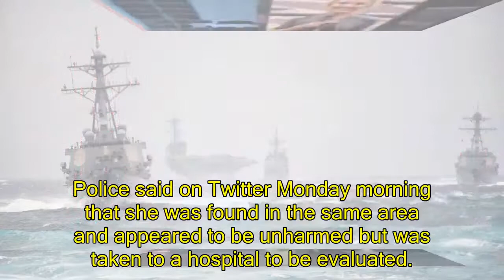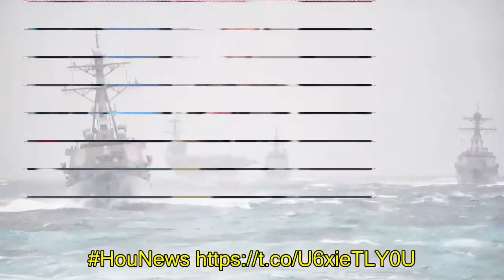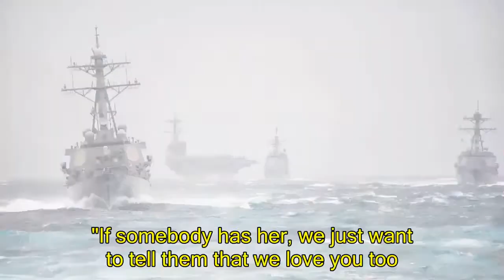US News - Police reveal how missing sports reporter was found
Reporter found after going missing in HoustonPolice found a sports reporter Monday morning who had gone missing in the Houston area. CBS affiliate KHOU reports that police found 29-year-old Courtney Roland's Jeep Cherokee near the Galleria mall just after midnight on Sunday.Police said on Twitter Monday morning that she was found in the same area and appeared to be unharmed but was taken to a hospital to be evaluated.Police later said that Roland was found under an overpass. A passerby who had seen news coverage of her disappearance called police at around 8:15 a.m., and officers were able to confirm her identity.
Latest:After seeing Ms. Roland's case in the news this morning, a passerby called us about 8:15am, stating Ms. Roland was under an overpass at the 610 West Loop at Richmond. Our officers arrived, confirmed it was her and arranged she be checked at an area hospital. Houston Police (@houstonpolice) January 8, 2018Police say the Rivals.com Texas A&M reporter's phone was found inside the vehicle. Her purse with an iPad, computer and credit cards were also all found intact somewhere inside the Galleria.
Our friend and colleague @Rivals, Courtney Roland, is currently missing in the Houston area. Matt Clare (@MattClareRivals) January 8, 2018KHOU-TV reports that Roland, who last seen wearing a camouflage fleece sweater and an orange hat, was last heard from Saturday around 4 p.m. She texted a roommate, telling her a suspicious man at a Walgreens was following her. The man followed her in a blue truck all the way home, but then he allegedly drove off when she got out.The roommate was supposed to meet up with Roland but she never showed up, the station reported.Roland's parents pleaded for information.
BREAKING: We spoke with CourtneyRoland parents and friends who are pleading for info on her whereabouts. She was last heard from Saturday evening near the heights, her car located this morning near Galleria/Post Oak. Info call @houstonpolice. Details khou11 Michelle Choi (@MichelleKHOU) January 8, 2018"If somebody has her, we just want to tell them that we love you too. And I know Courtney would be praying for you because that's the way she was. She cared about other people," said dad Steve Roland.
Police found Courtney Roland’s Jeep Cherokee just after midnight